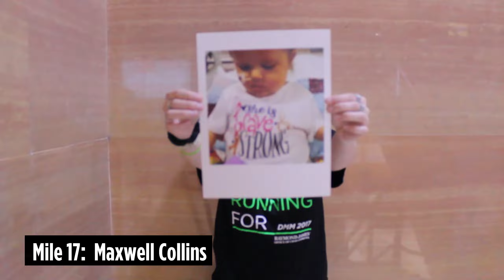Dance Marathon 24: Mile Motivators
Dance Marathon 24 Mile Motivator Video is out!

Check out the new motivational video to help all our runners run The Bank of America Chicago Marathon on October 8th!